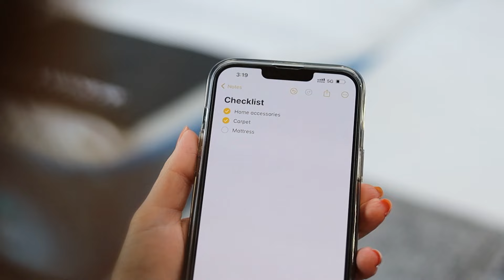Revamp your space at City Walk Dubai!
Revamp your space with fabulous finds at CityWalkDubai!
From Human & Beings aesthetic home decor and Samovar's handmade carpets to innovative comfort and sleep technology from The Mattress Store.

جددوا منزلكم مع أحدث المفروشات والديكورات في سيتي ووك!
اختاروا من هيومان اند ببينغ قطع الديكور الفريدة لبيوتكم، احصلوا على السجاد المصنوع يدوياً من ساموفار ولتعزيز راحتكم و النوم بشكل أفضل، اكتشفوا المستلزمات المزودة بتقنيات مبتكرة في ذا ماترس ستور.